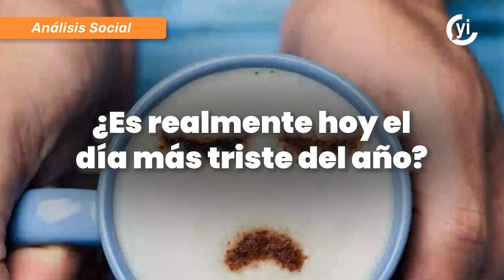¿Es realmente hoy el día más triste del año?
Desde hace dos décadas, al tercer lunes de enero de cada año se le conoce como Blue Monday, es decir, el día más triste del año.